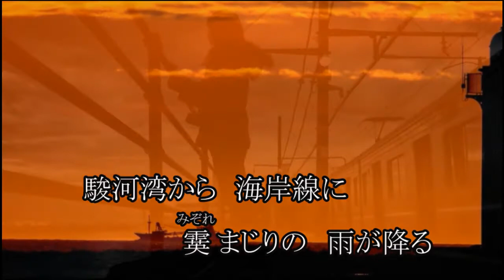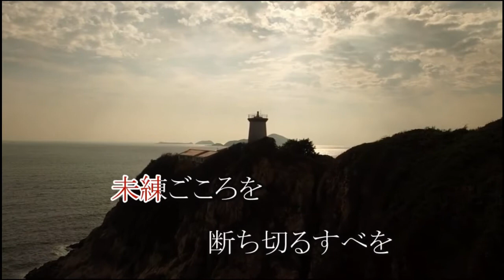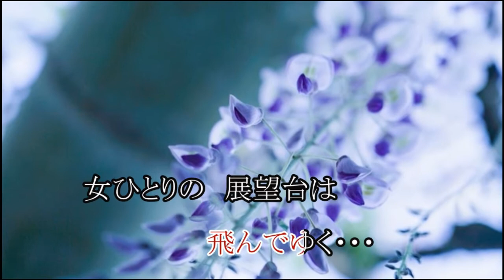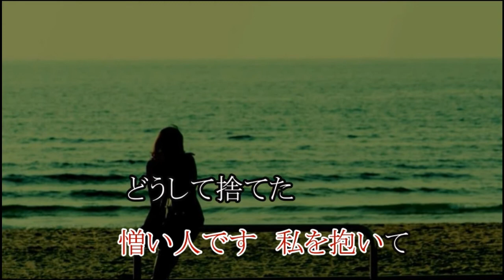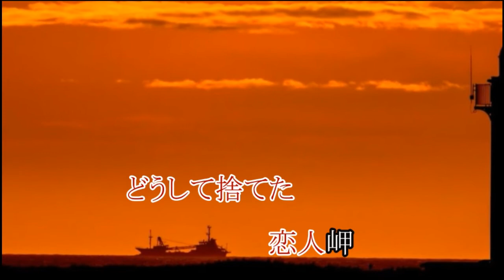恋人岬 カラオケ Bm